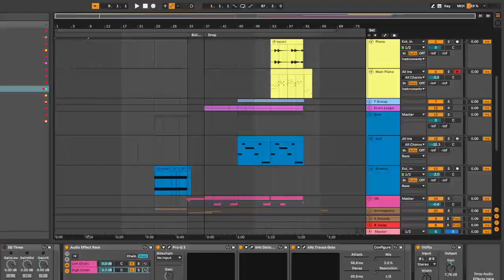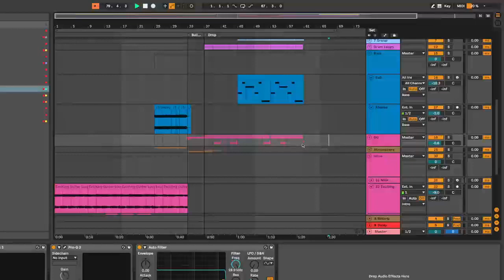check it ouut - nah nah nah